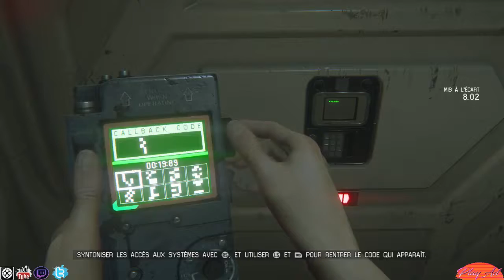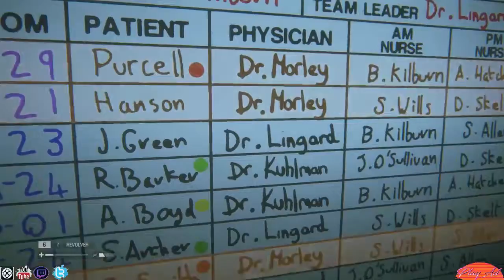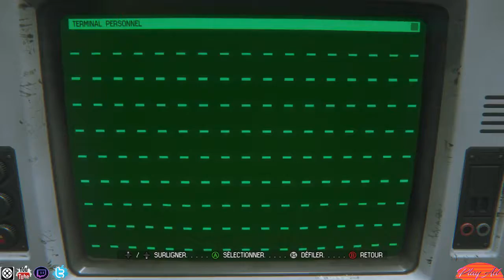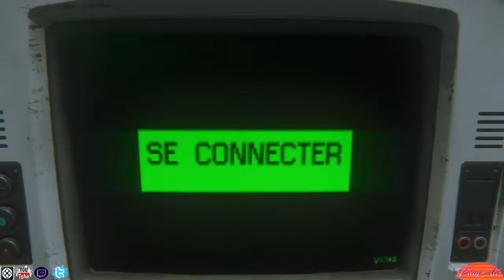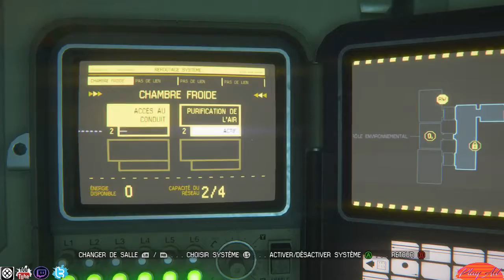Alien ISOLATION - FR (partie 5) - By ArckoYT